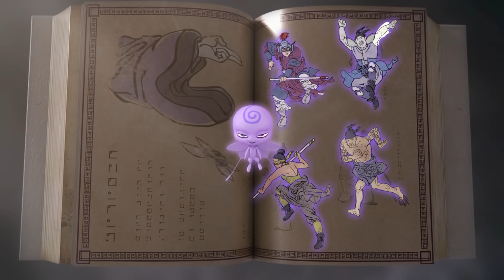MIRACULOUS | 🐞 LADYBUG & CAT NOIR (ORIGINS - PART 1) 🐞 | Ladybug & Cat Noir - Hindi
MIRACULOUS - TALES OF LADYBUG & CAT NOIR OFFICIAL HINDI YOUTUBE CHANNEL